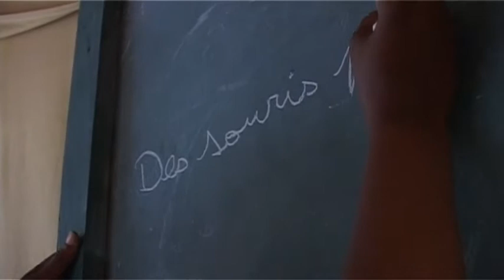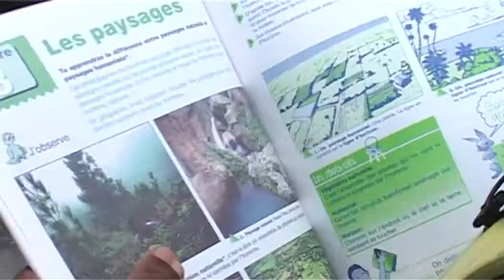Reynane's story - Haiti - Handicap International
Eight-year old Reynane lost a limb in the aftermath of the disaster which struck Haiti in January 2010. The little girl was trapped under the rubble. She was lucky enough to be rescued alive, but sadly her leg could not be saved.

After being discharged from hospital, our rehabilitation experts assessed Reynane and built her a custom-made prosthetic leg. Amazingly, just a few weeks later, she was walking unaided again.

18 months on from the earthquake, our team in Haiti is continuing to support disabled and vulnerable people.

© François Berthaut for Handicap International.